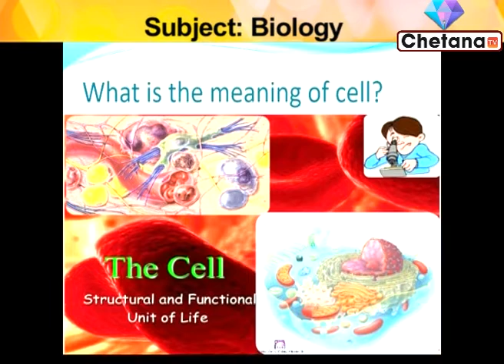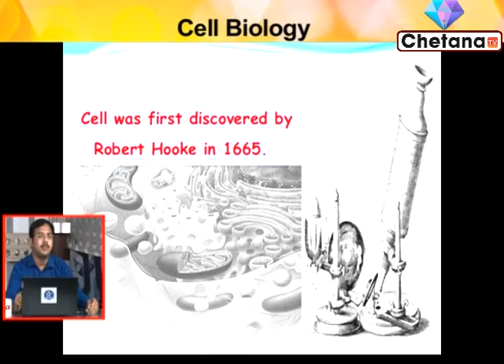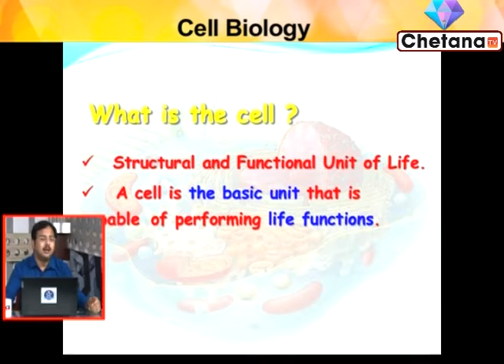Biology Online Class I Rice Online Class I Chetana Tv I Cell Biology I Part 1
Govt job aspirants can take Rice Education online classes on Biology through this video for govt job exam preparation 2020. In this video Sir Sayantan Dutta, renowned teacher of Rice Education is taking online class. Students can prepare themselves for the competitive exams.